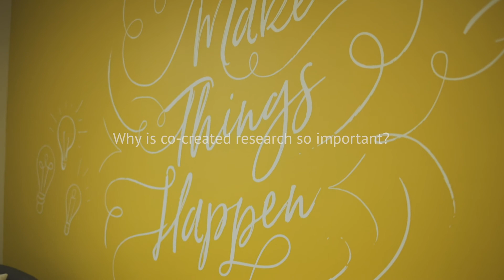Action-research with Dr Amy Benstead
Dr Amy Benstead, Lecturer in Fashion Management at the University of Manchester talks to us about her action-research project, helping companies respond to modern slavery legislation. Dr Benstead talks through the challenges and benefits that co-creation can bring, and tells us why co-created research is so important for impact